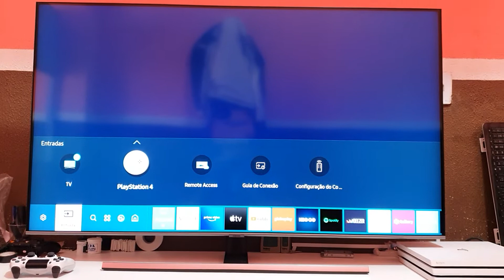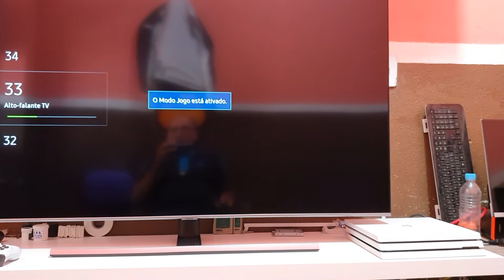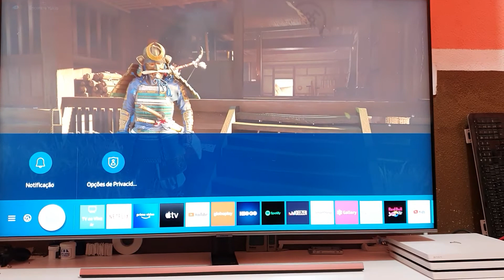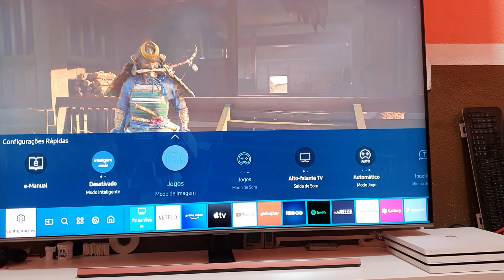qled q70t teste em jogos ps4 pro